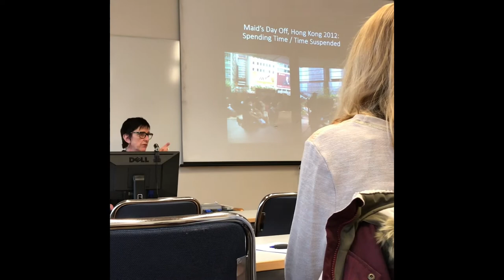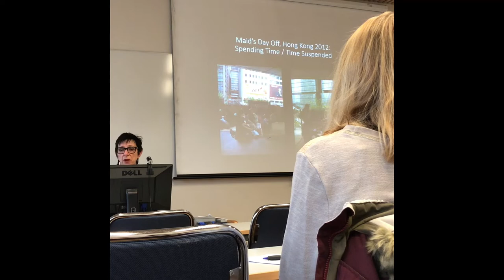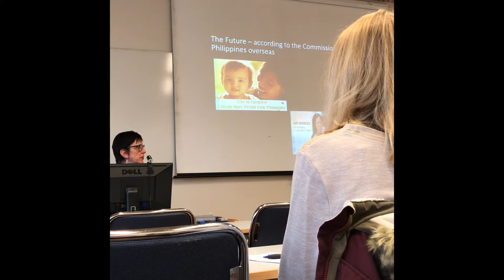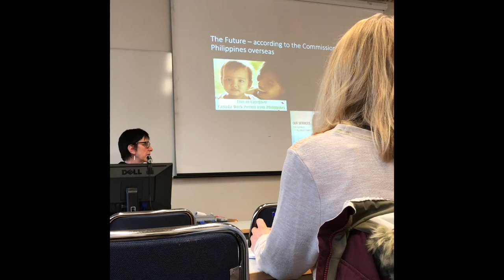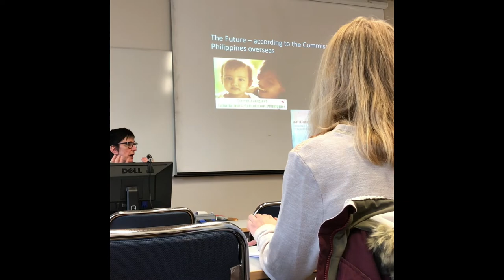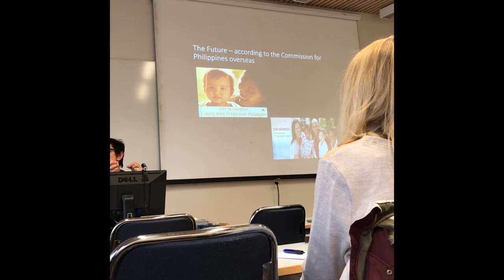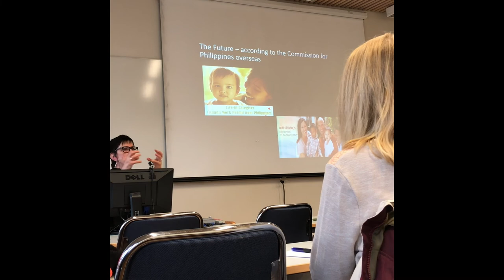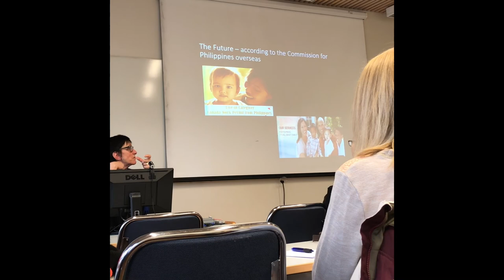A lecture about Canadian immigration policy. Part 1.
A lecture about Philippine migration to Canada